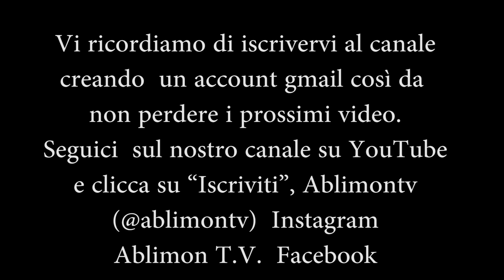premiazioni De Sica Center Brescia LADY SHOW De Sica Center Brescia Barbara Martini